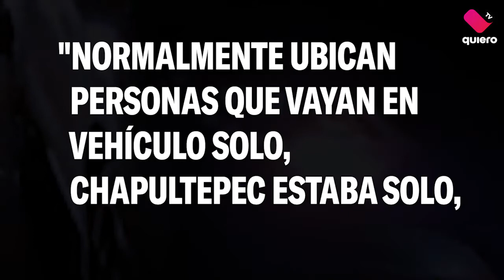MontaChoques una nueva forma de fraude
Cuidado Eran las 11 PM, circulaba por Niños
Héroes, la vialidad estaba sola y con poca iluminación. te contamos una nueva forma de fraude.

Por